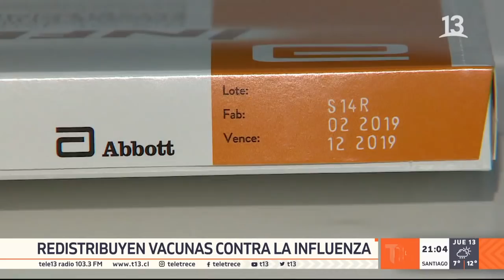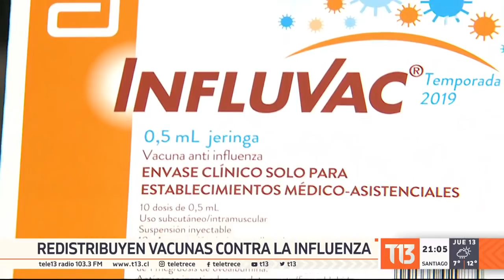Redistribuyen 110 mil dosis de vacunas contra la influenza